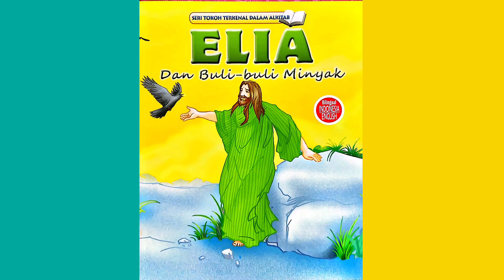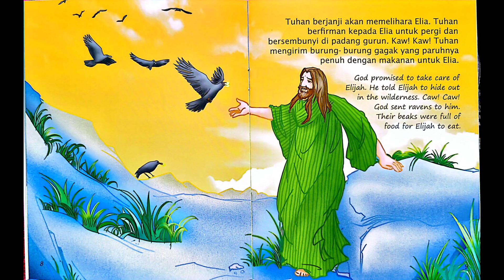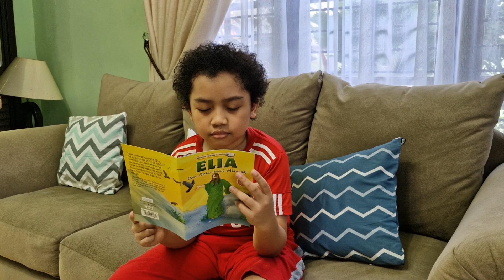Elia dan Buli-Buli Minyak | Membaca bersama Alexander Laisina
Tuhan membuat hujan tidak turun, dan terjadi kelaparan. Tetapi Tuhan memelihara Elia dan mengutusnya kepada seorang perempuan yang hanya memiliki sedikit sisa minyak. Tuhan membuat minyak itu tidak habis-habis sampai hujan turun kembali.
God made the rain stop, and there was no food. But God took care of Elijah and sent him to a woman who only had a little oil left. God made the oil last until He sent rain again.

Judul asli : Elijah and the Jar of Oil.
Penerjemah : C. John Syauta.
Penyunting : Esdinar Purba.
Penerbit : Immanuel Publishing House.
Copy right 2012 by Scandinavia Publishing House , Drejervej 15.3 DK-Copenhagen NV, Denmark.